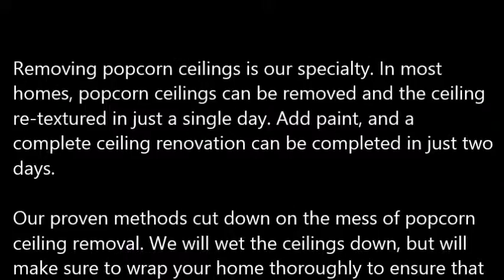Popcorn Ceiling Removal Bartonville TX, Popcorn Removal Bartonville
Popcorn Ceiling Removal Bartonville, TX
REMOVE POPCORN CEILING Bartonville, TX
Papa's Handyman provides "Popcorn Ceiling Removal" services to clients in Bartonville, TX - Entire Bartonville County area.

Specializing in "popcorn ceiling removal" in the homes of and around Bartonville, TX, refinishing and painting. Remove your Bartonville, TX popcorn ceilings simply, with the expert help of Papa's Handyman. Since 1970, Papa has been a trusted expert in the Drywall trade. When popcorn ceilings, also known as acoustic ceilings, fell out of popularity in the mid 1980′s.

1.) What are the benefits of removing popcorn ceilings?
2.) Will I have to leave the house while the crew is working?
3.) What type of texture do I have a choice of in place of the popcorn ceilings?
4.) What type of paint should I use after the popcorn ceiling and refinishing phase?
5.) Do you have to come and look at the project to give me a quote?
6.) Does wetting down popcorn ceilings reduce dust?
7.) What is the cost for popcorn ceiling removal?

POPCORN CEILING REMOVAL COST — Averages as low as $0.60 cents on up to $2.75 per square foot, but some popcorn ceiling removal services do not just base cost estimates off of square footage... You're probably wondering, what is the cost to remove popcorn ceilings in my area of Bartonville TX? Is it expensive? Do I have to move my things out?

Related Links:
ASBESTOS Popcorn Removal Cost -